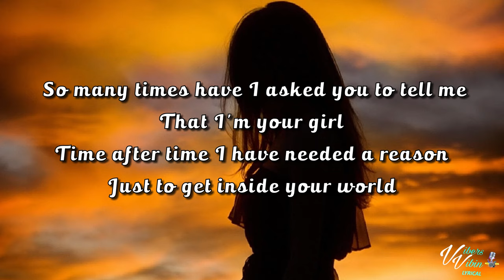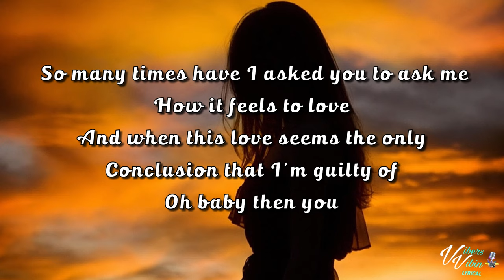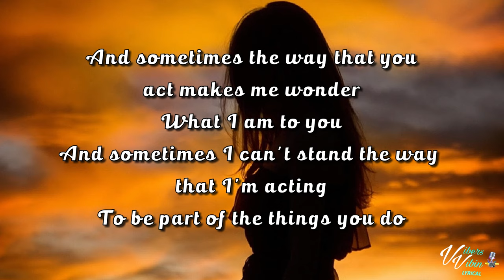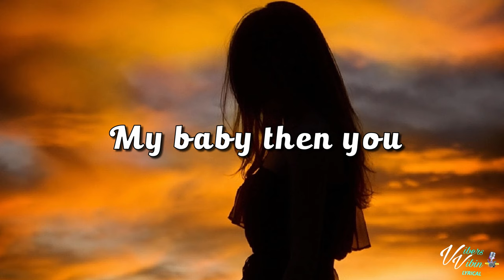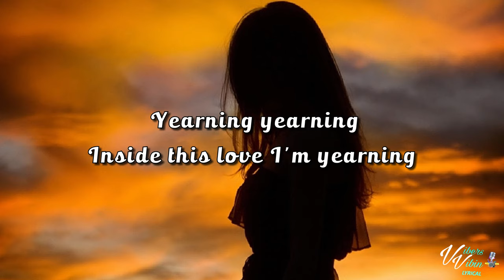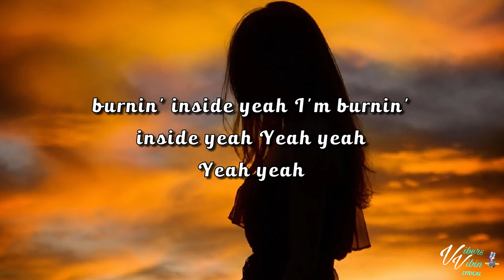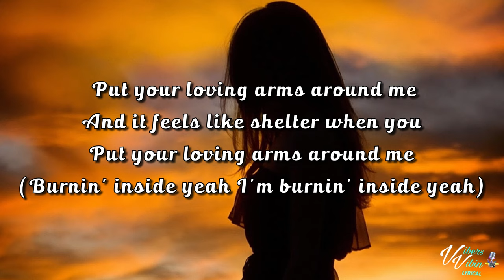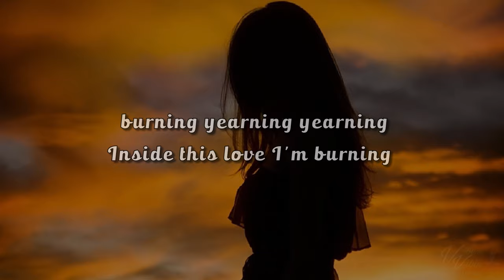Billie Ray Martin - Your Loving Arms - Original 1995 (Lyrics)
Thanks for all the new subs & Likes Vibers Crew👊❤️

Stay cool out there times are hard we got you.

Billie Ray Martin lyric video for Your Loving Arms is here enjoy it Vibers

Support Billie Ray Martin and buy the vibes

all coffee buyers will be shouted out in the video's

VibersVibin crew have a great Weekend stay refreshed and blessed

VibersVibin